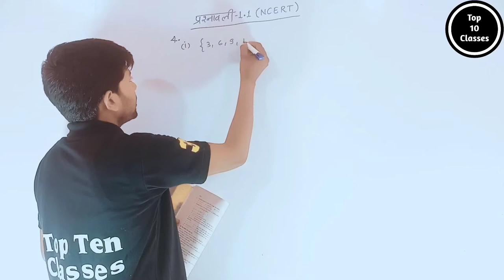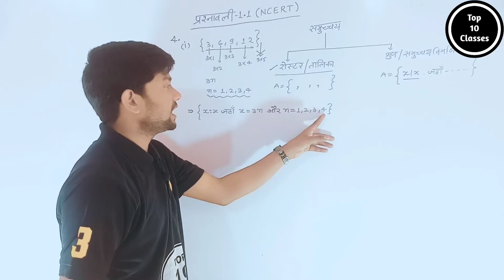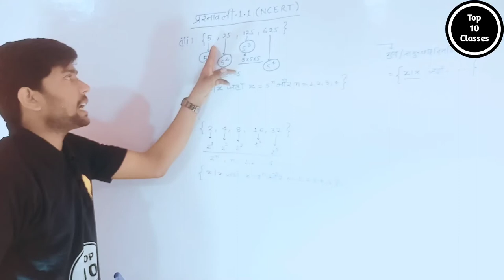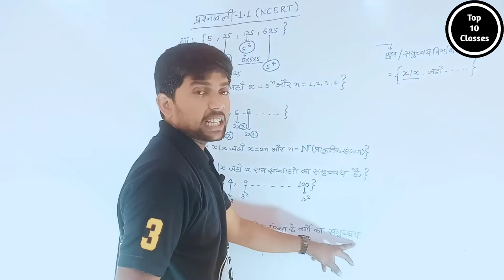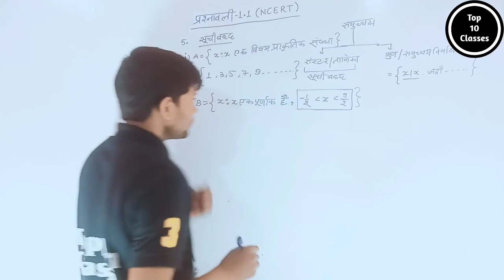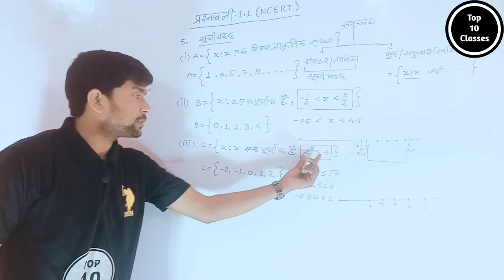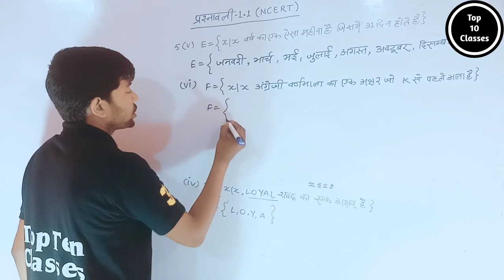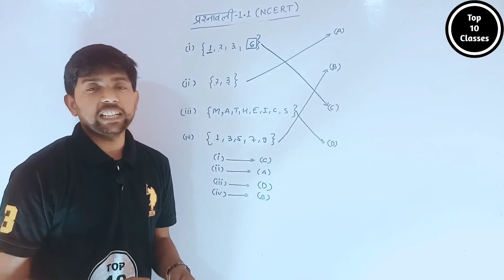Math Class 11th Chapter 1 | Hindi Medium | समुच्चय | गणित 11th | Abhishek Sir...